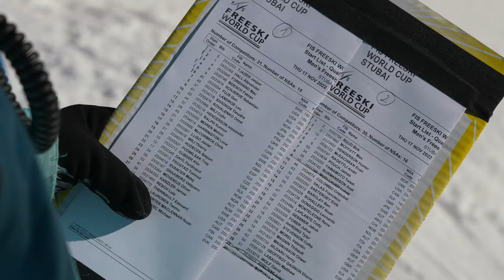FIS Freeski Worldcup Stubai 2022 | Stubaier Gletscher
Das war der FIS Freeski Worldcup Stubai 2022 am Stubaier Gletscher! 🤩

Auch dieses Jahr von 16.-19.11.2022 hat die Weltelite der Freeskier:innen bei perfekten Bedingungen eine Wahnsinns Show im Snowpark Stubai Zoo am Stubaier Gletscher hingelegt.

Bei Bluebird-Wetter griffen 24 der weltbesten Freeskier:innen im perfekt präparierten Snowpark Stubai Zoo tief in ihre Trickkiste im Battle um die ersten Slopestyle Punkte der Weltcup Saison. Auch die Gastgeber dürfen sich mit dem sensationellen sechsten Rang für Matej Svancer über eine absolute Top-Platzierung freuen. Bei den Damen holte sich die Norwegerin Johanne Killi endlich ihren Stubai Sieg und gewann vor Kelly Sildaru (EST) und Grace Henderson (USA). In der Männerwertung war es einmal mehr Birk Ruud (NOR) der sich, flankiert vom Schweizer Andri Ragettli und Colby Stevenson (USA), den Sieg holte.

Was alles hinter dem FIS Freeski Worldcup Stubai steht, welches Obstacle Chief of Course Nejc und Athlet Matej Svancer am liebsten mögen und was die absoluten Highlights von Projektleiter Erich Flatscher sowie Seilbahnleiter Andreas Kleinlercher waren, das erfahrt ihr im Video.

Wir bedanken uns bei allen, die am Event mitgewirkt, mitgefiebert und uns unterstützt haben.

Wir freuen uns schon auf das nächste Jahr!

UNSERE PARTNER
Tourismusverband Stubai
FIS Freestyle
Freeski Austria
Leitner
Lattella
Tirolwerbung
Redbull

KAPITEL
00:01 Intro
00:34 Hintergründe FIS Freeski Worldcup Stubai
00:47 Vorstellung Projektleiter Erich Flatscher
00:52 Erich Flatschers Highlights
01:01 Vorstellung Chief of Course Nejc
01:15 Nejc Highlights
01:28 Highlight Shots
01:14 Favorite Obstacle von Nejc
02:34 Besonderheiten des Worldcups für Erich Flatscher
02:56 Vorstellung Matej Svancer
03:04 Favorite Obstacle von Matej Svancer
03:08 Matej Svancer Highlights
03:27 Highlight Shots
03:57 Andreas Kleinlercher Highlights
04:01 Vorstellung Andreas Kleinlercher
04:11 Besonderheiten des Worldcups für den Stubaier Gletscher
04:21 Erichs 3 Worte zum FIS Freeski Worldcup Stubai
04:34 Outro

Presented by: Stubaier Gletscher
Produced by: Patrick Ribis
Audio credit: Patrick Ribis
Video Cut: Patrick Ribis